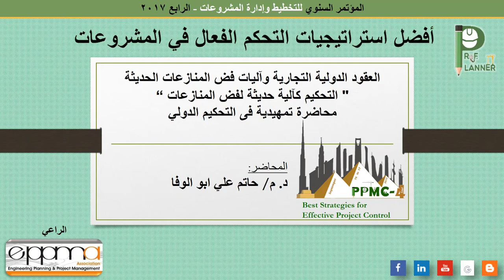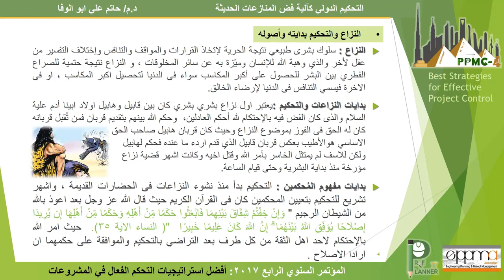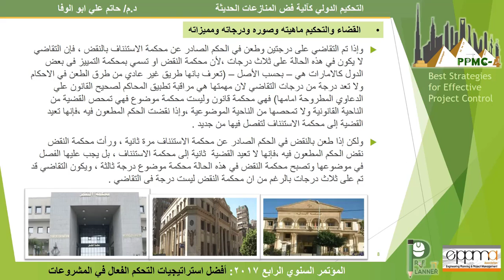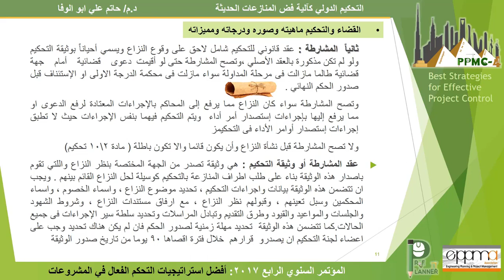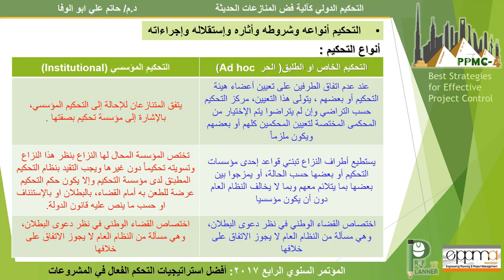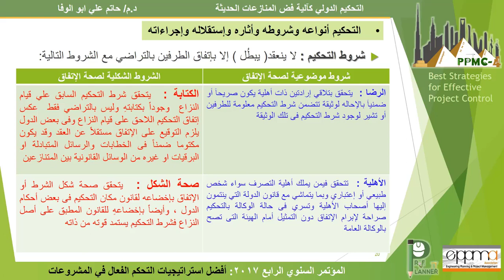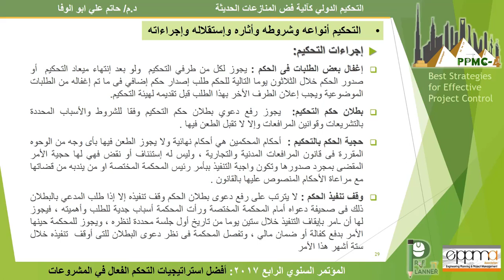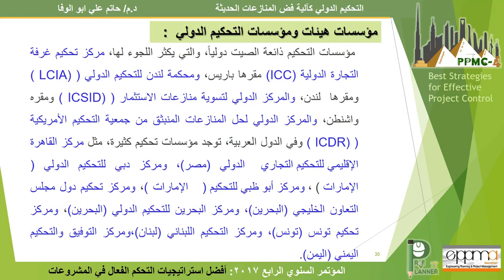23 PPMC1611 Arbitration, Dr Hatem Abo El Wafa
المؤتمر السنوي للتخطيط وإدارة المشروعات - الرابع 2017
أفضل استراتيجيات التحكم الفعال في المشروعات

التحكيم كآلية حديثة لفض المنازعات
د/ حاتم أبو الوفا